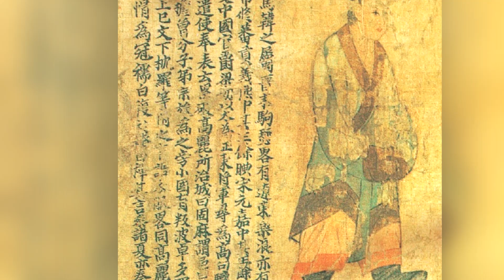¿Por qué Corea estuvo fragmentada por varios siglos?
El reino de Gojoseon, fue el primer reino conocido de Corea, y que fue conquistado por el emperador chino Wu, de la dinastía Han, en el año 108 A.c

Tras la caída de la dinastía Han, los restos del antiguo Gojoseon se dividieron en numerosos estados pequeños y confederaciones, de los cuales, algunos poco a poco crecieron hasta ser verdaderos reinos.

Jeon Deog Jae(Chŏn Tŏkchae), Characteristics and Changes in the Political  System during the Three Kingdoms Era, International Journal of Korean History(Vol.8, Aug. 2005)

Young Ick Lew, BRIEF HISTORY OF KOREA, The Korea Society, New York, 2000